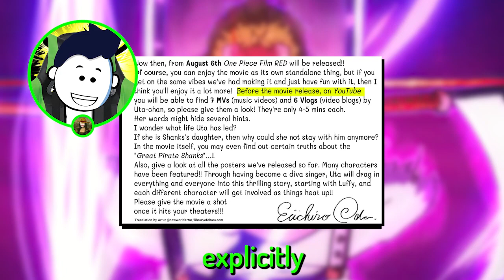If Oda's Hint Of Shanks Daughter Uta Eating A Mythical Zoan Devil Fruit Is TRUE, I'll Cry 😱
I can't believe this Shanks Daughter Uta from One Piece Film Red is a Mythical Zoan Devil Fruit user and Oda has given us a very important hint which suggests that Uta has eaten a...

Title: If Oda's Hint Of Shanks Daughter Uta Eating A Mythical Zoan Devil Fruit Is TRUE, I'll Cry
Special thanks to u/hanachanyt from r/OnePiece for this amazing theory